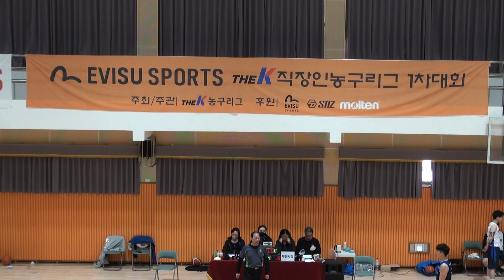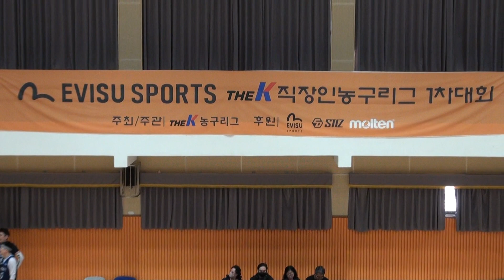[FULL GAME] 2023 The K직장인농구리그 1차대회 IBK기업은행 - 부천시청(4Q)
EVISU SPORTS배 2023 The K직장인농구리그 1차대회 F조 예선
IBK기업은행 - 부천시청

@The K농구리그